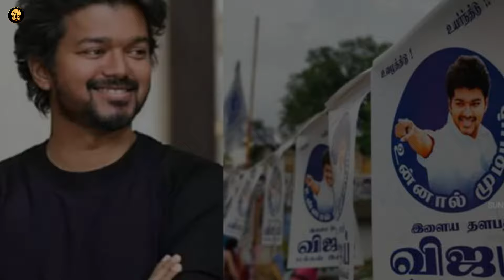தமிழக வெற்றி கழகத்துடன் திமுக கூட்டணி! ஒரே வார்த்தையில் அதிர்ச்சி கொடுத்த ஸ்டாலின் – Stalin | TVK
T H A L A P A T H Y  3 6 0 *